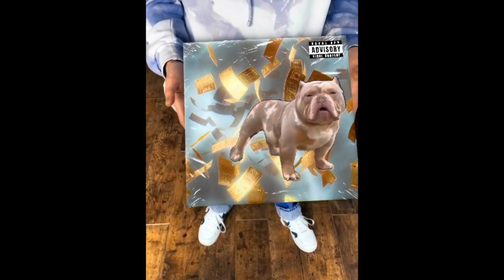Dog show breeding kennel visit puppy purchase all in one day